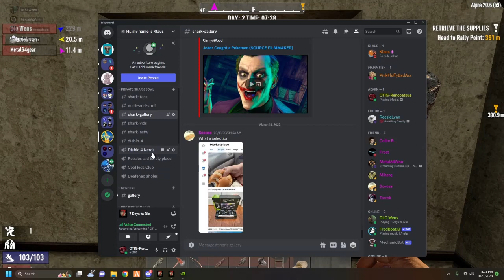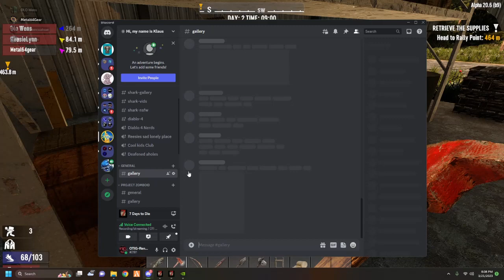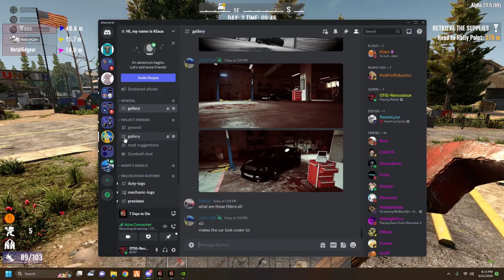7days to die ep1 pt3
check out their youtubes.